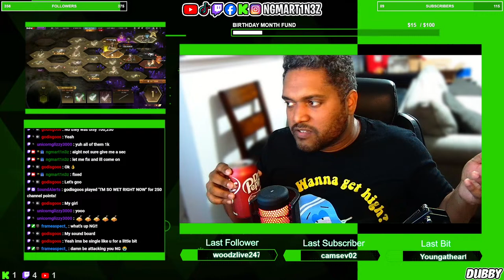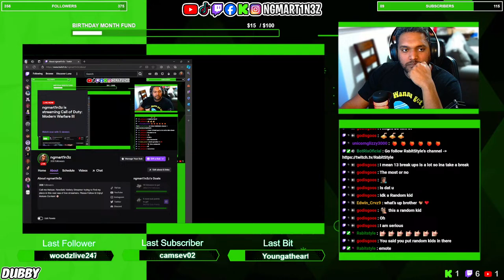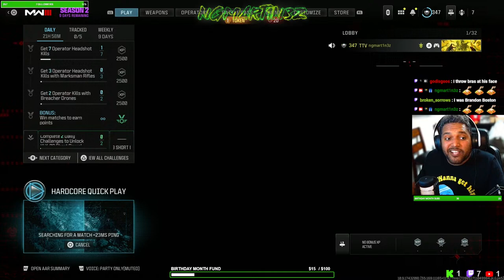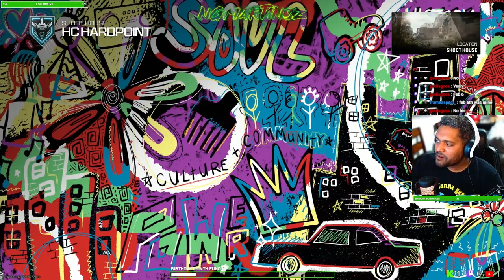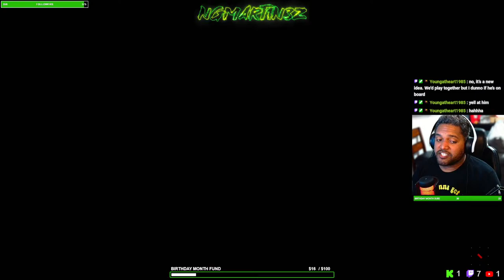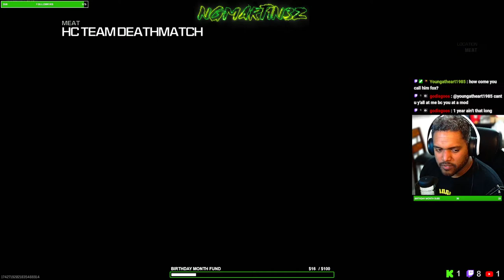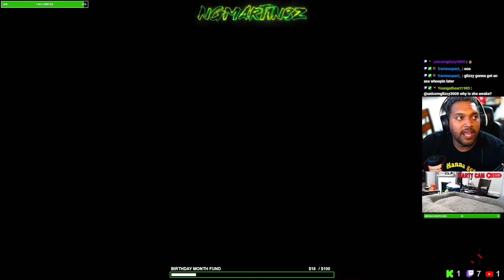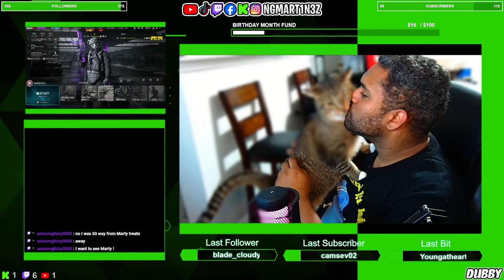18+ | SUNDAY INSOMNIA | Road to 1K followers | !discord !socials !roulette